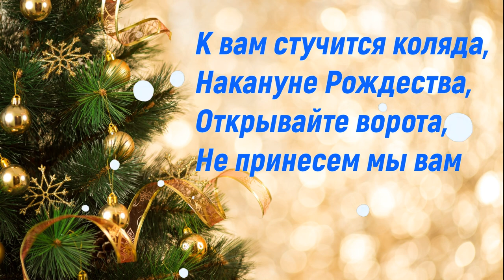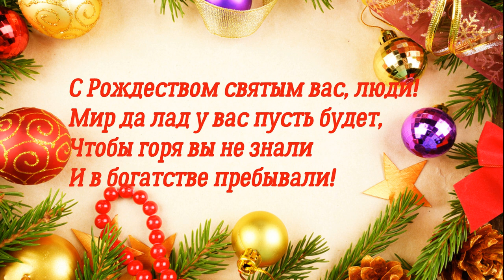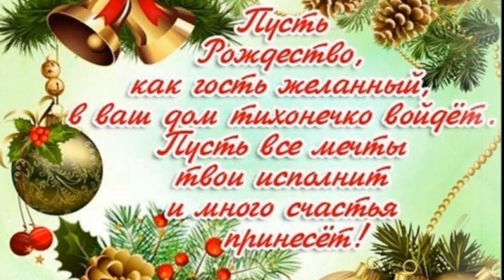Колядки на Рождество.С Рождеством Христовым!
Здравствуйте друзья и гости моего канала
Поздравляю вас с наступающим праздником Рождеством Христовым! В этом видео  я собрал подборку колядок.

Коляда, коляда
Отворяйте ворота,
Доставайте сундучки,
Подавайте пятачки.
Хоть рубль,
Хоть пятак,
Не уйдём из дома так!
Дайте нам конфетку,
А можно и монетку
Не жалейте ничего
Накануне Рождество!

Накануне Рождества идет коляда.
Кто не даст пирога,
Тому от курицы нога.
А кто даст пирога,
Тому тонну зерна.
Жеребца с хвостом,
И КамАЗ с углем.

Коляда, коляда
Коляда, коляда,
На другой день Рождества!
Кто подаст пирога,
Тому двор живота.
Тому сивая кобыла